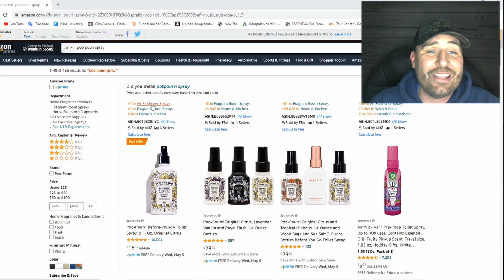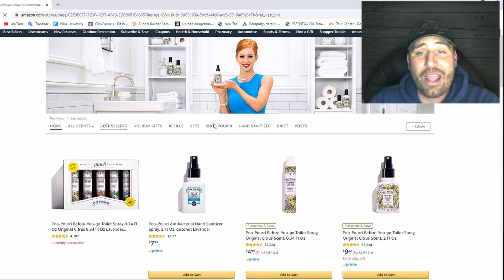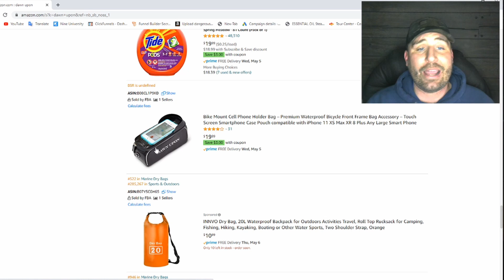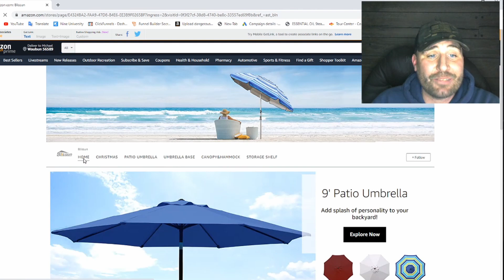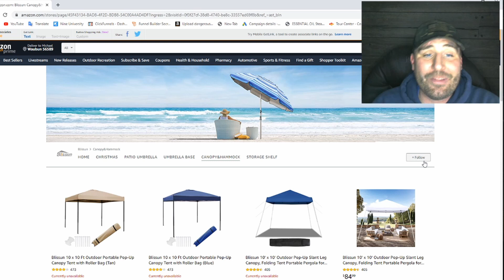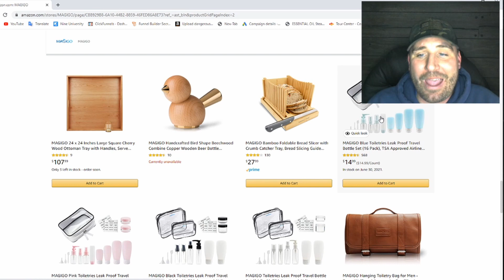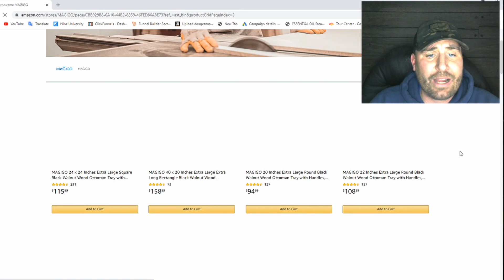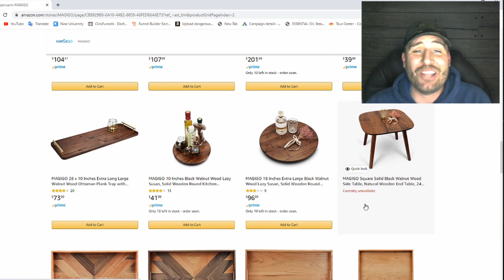Video #1: What kind of Amazon business are you?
Welcome to VIDEO #1 of my 15 part series of tips and tricks to selling on Amazon.

In this video I explain something that you should definitely need to know before you even select a product to sell online.

I'm the owner of a company called Cedar Sense and I'm here to mentor you through some things that you might not know about becoming a successful seller on Amazon.

I apologize for the "media offline" screenshot at the 21 second mark.  For some reason my screenshot did not transfer over to video and I did not catch it until I posted it.